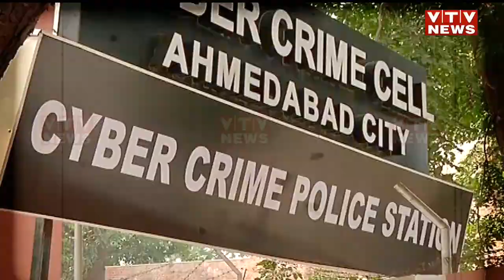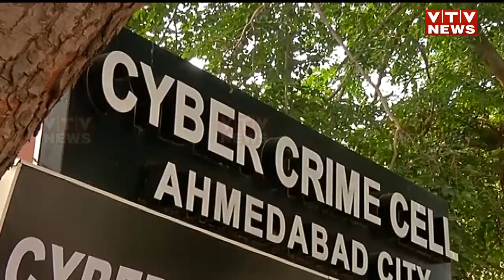Ahmedabad: બેકાર યુવકોને ટાર્ગેટ, 8 શખ્સની ધરપકડ, દિલ્લીના તાર અમદાવાદમાં | VTV Gujarati